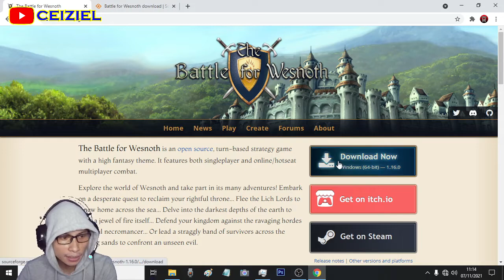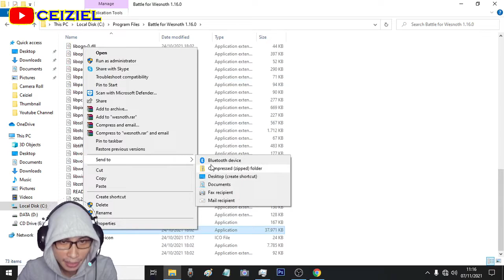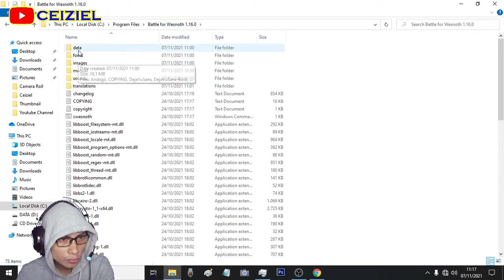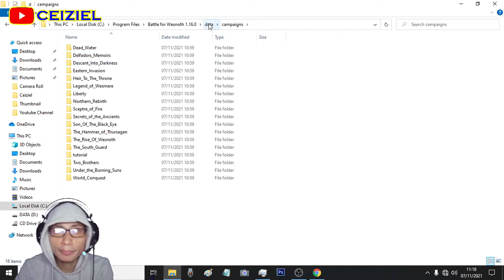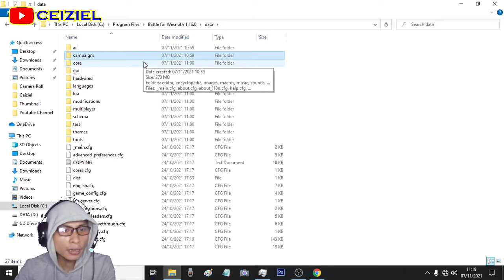Cara atasi campaign error di smartphone + Tutorial 1 The Battle for Wesnoth PC Gameplay Indonesia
Ini adalah gameplay The Battle for Wesnoth. Salah satu game strategy yg agak jadul dengan grafik yg ringan, gratis serta bisa dimainkan di smartphone juga. Disini saya hanya sekedar berbagi pengalaman bermain game, saya ingin mengajak kalian untuk merasakan seperti apa sih serunya main game ini. Semoga saja kalian bisa menikmati gameplay nya dan bisa mendapat tips tips bermain game ini.
Semoga bermanfaat !!! Raborrr Raborrr Jayya !

Thank's for watching my video's !!!